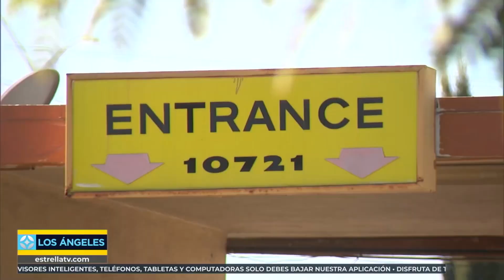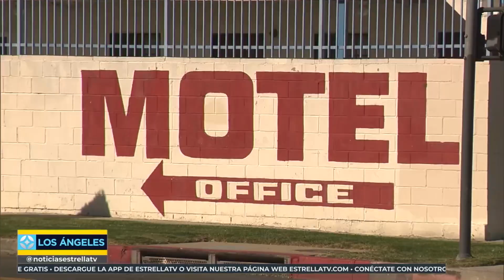🚔 Operativo desmantela red de proxenetas. |Noticias EstrellaTV Los Angeles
Noticias EstrellaTV Los Angeles